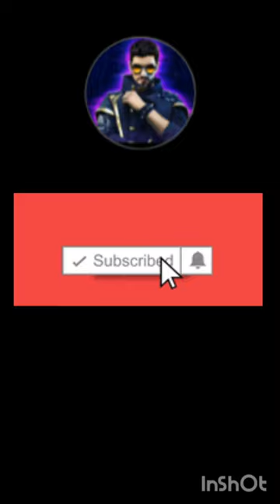4K memes #69 (Animation)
4K Memes #69 (Animation)